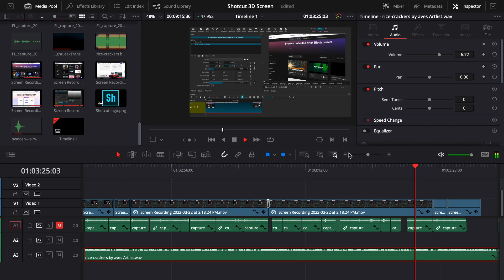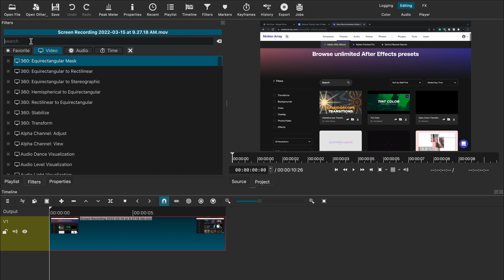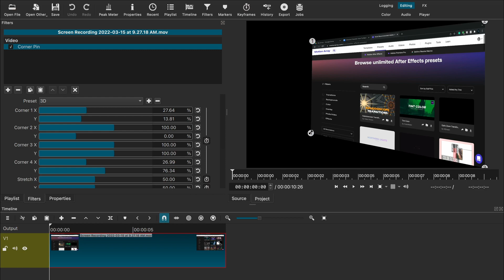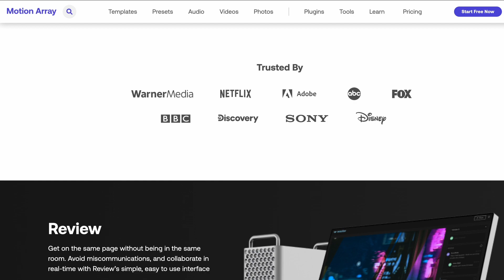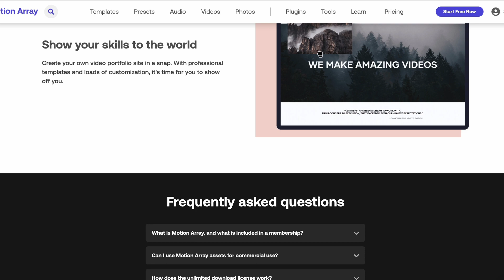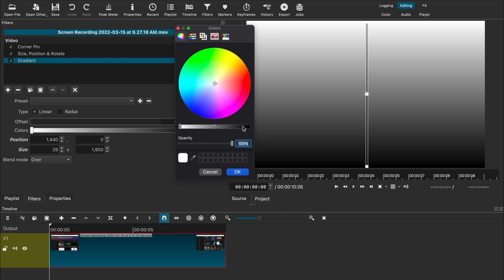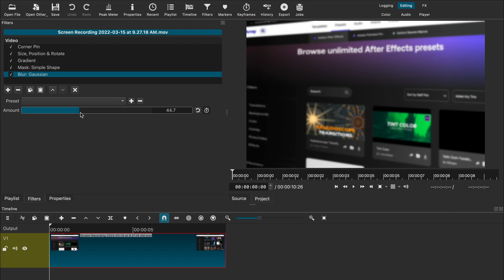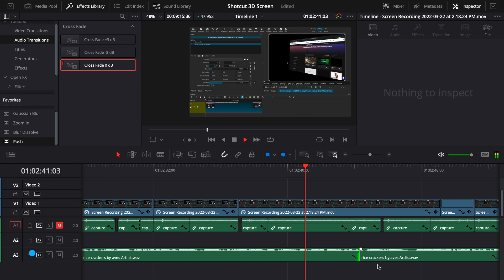Shotcut Tutorial: How To Make A 3D Screen Effect!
Today, we are going to learn how to do those fancy 3D Screen Effects that seem to be everywhere now in days using Shotcut!

Get 2 FREE months added with Artlist!

Looking for Stock Footage? Checkout Artgrid!

I do not claim ownership of the songs used in this video.

- EJ Tech